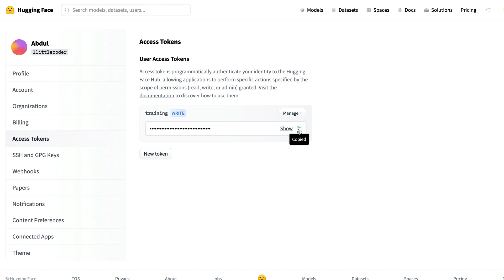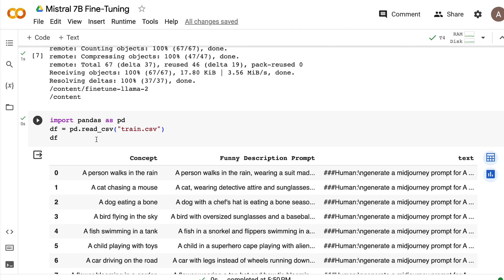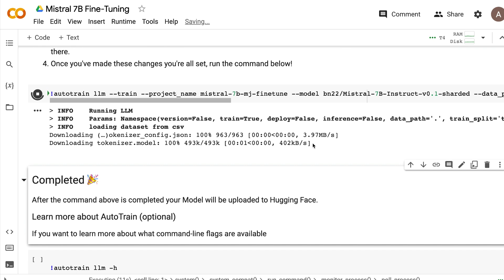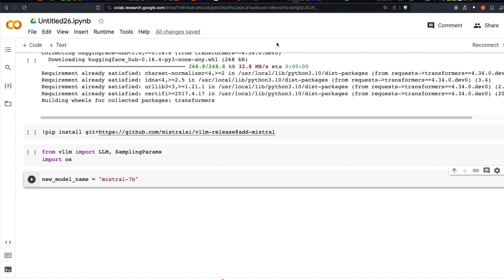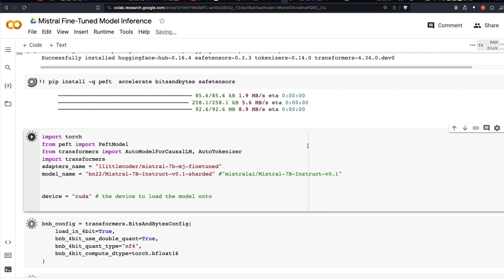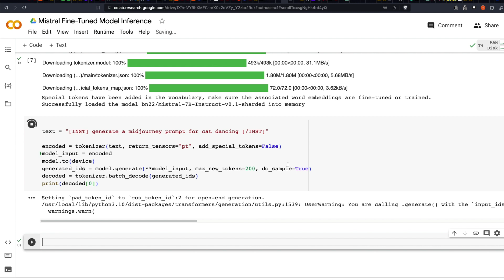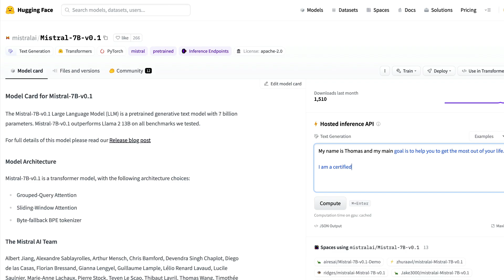Fine-Tuning Mistral AI 7B for FREEE!!! (Hint: AutoTrain)